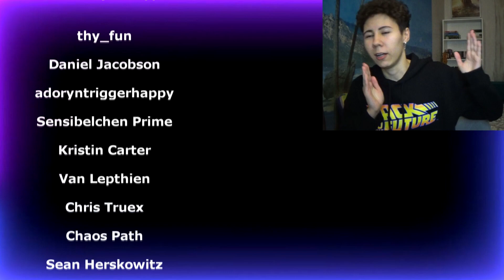Animals As Leaders - The Woven Web | Reaction